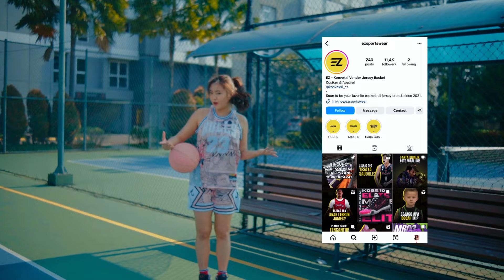JAGO BALL HANDLING BASKET KARNA LATIHAN INI! FT.COACH PHIL HANDY (COACH LAKERS)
Hi gengs to the gengs gengs gengs! balik lagi bersama aku Vania Valencia!

Super happy akhirnya bisa kembali konten Basket di Youtube lagi! So hari ini aku akan share latihan basket yang diajarkan langsung sama Coach Phil Handy (Asisten Coach di Lakers)

So buat kalian yang baru mulai basket dan mau jago Ball Handling wajib banget cobain latihan-latihan ini!

Anyway Thanks to EZ Sportwear yang support Jersey di Video ini!